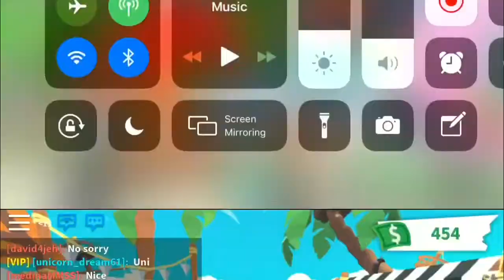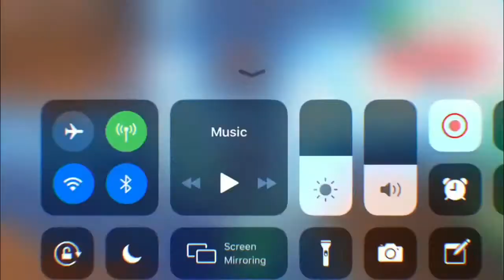DOING A GIVEAWAY!! (Roblox adopt me)